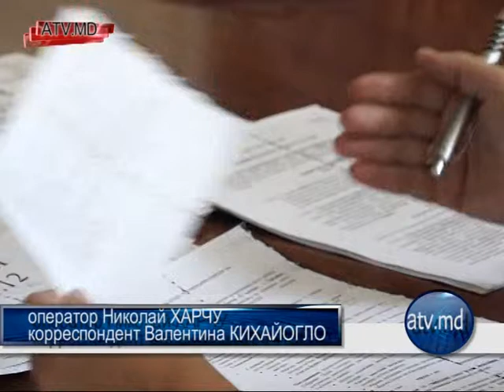Рабочее заседание ЦИКа Гагаузии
- Лучшие новости Гагаузии. Официальный сайт АТВ